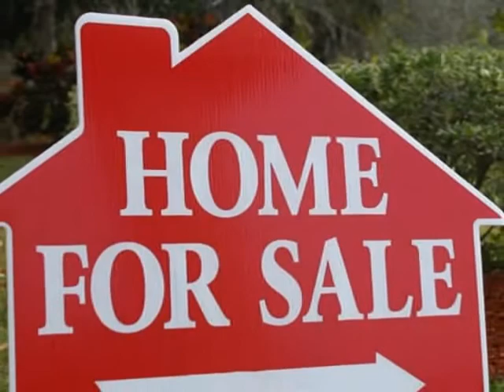Semiamhoo, WA Home Inspector -- King of the House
This video was prepared by Steven Smith of King of the House Home Inspection. King of the House performs several residential home inspections each year at Semiahmoo in Blaine, WA. Steven L. Smith is President of King of the House Home Inspection, Bellingham, WA. State licensed home inspector #207.